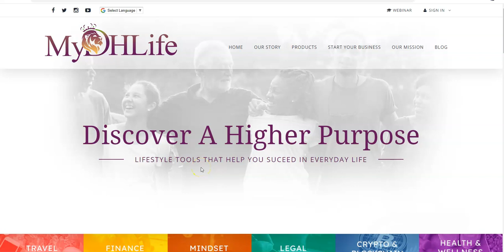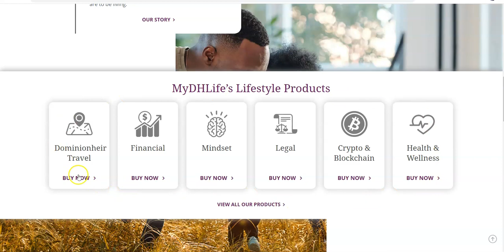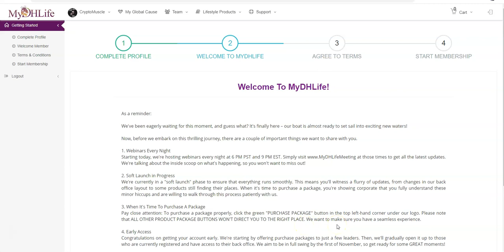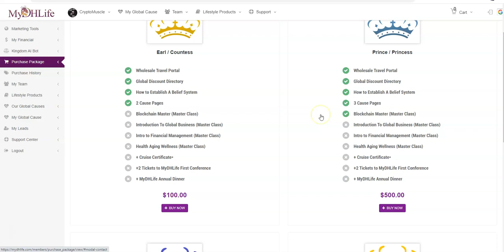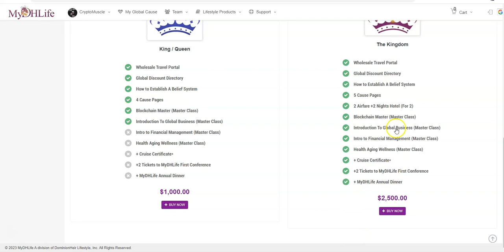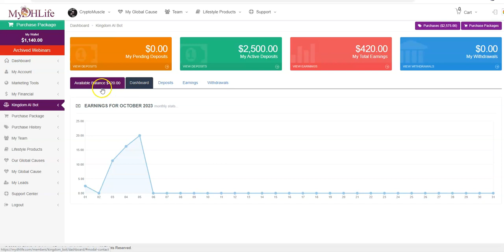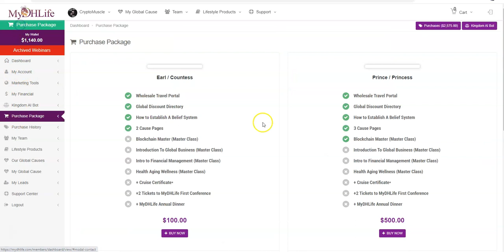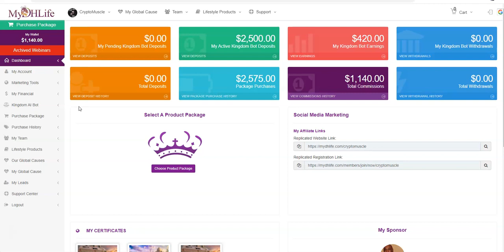MyDHLife - The Rewards and Benefits that Come With This Is Well Worth It - You Should See Why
Episode 5217

Mid-level Platforms

Others